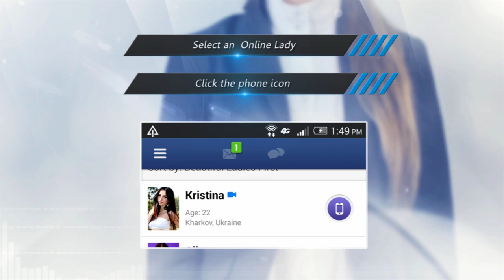AnastasiaDate - How to use DirectCall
AnastasiaDate.com is the leading website for international online dating with single European women.  AnastasiaDate brings together international singles with the highest response rate in the online dating world!

Learn how easy it is to use the DirectCall feature in AnastasiaDate's mobile app.  Talk to beautiful Russian and Ukrainian singles with the touch of a button! Try it today!